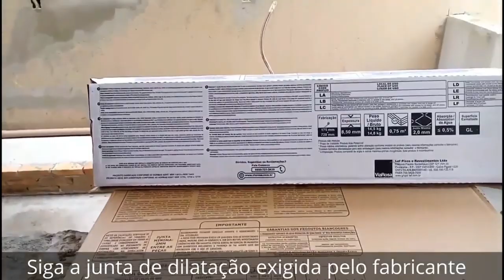Iniciar colocação do piso com junta indicada pelo fabricante ou....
Quer ficar por dentro das novidades do O Azulejista?
Então click nesse link faça parte do nosso grupo no Telegram e receba as novidades:

Como iniciar colocação do piso.Saiba como colocar o piso no esquadro.

Neste vídeo vou te explicar que na hora de iniciar colocação do piso é muito importante seguir as recomendações dos fabricantes para evitar perder a garantia do produto.